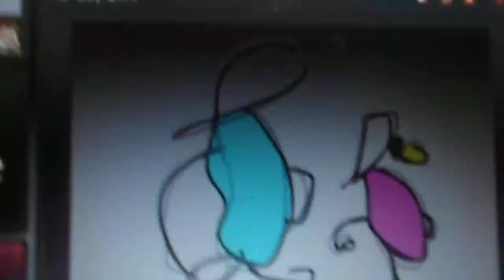Recuerdo que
sabía a crepa

Video grabado el 17 de Abril del 2012